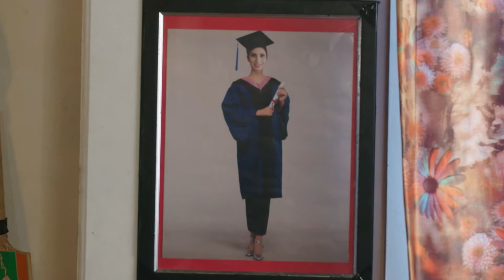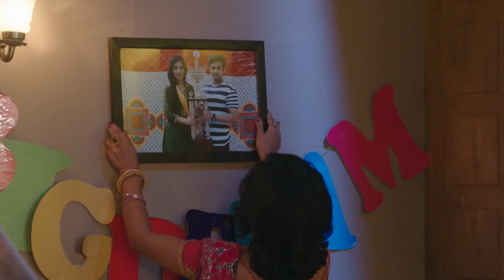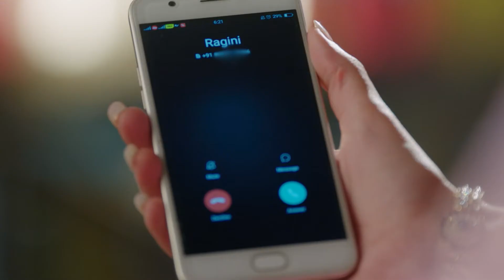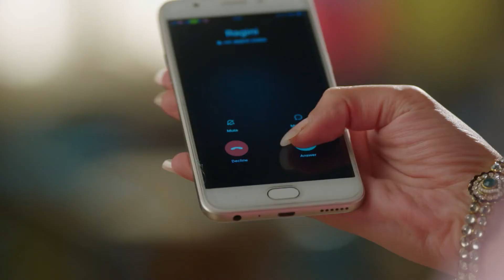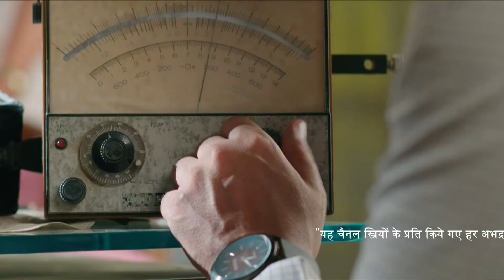Srishti फिर से Vishesh के मारे के कोशिश करेली | Agnifera | Episode 109 | Zee Ganga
Vishesh apologises to Srishti for being afraid of her actions. Ragini is upset with Anurag for supporting the decision of giving shock therapy to Srishti. Later, Srishti tries to kill Vishesh again.

Producer/Star Cast : Yukti Kapoor, Ankit Gera, Simaran Kaur, Mohak Khurana. Dicretor - Taraknath Mourya Vijay singh,Sagar